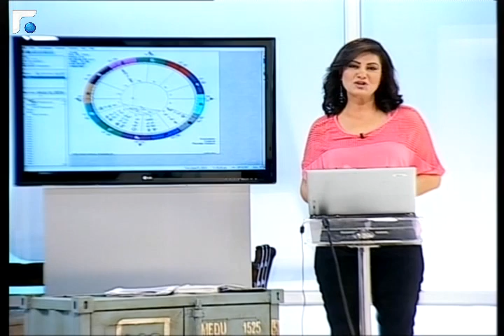عالم الصباح - فقرة "كارمن و الابراج" 24/10/2013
كارمن والابراج